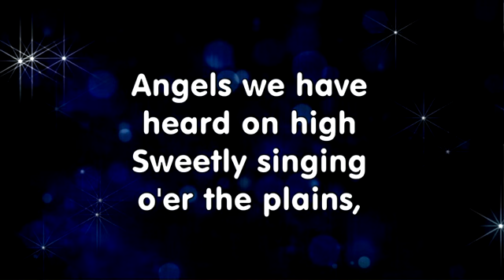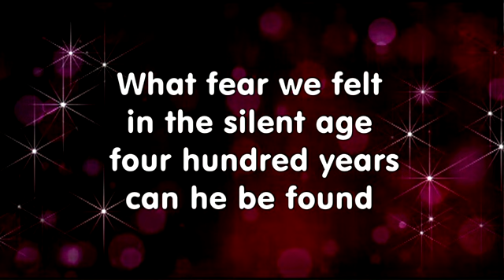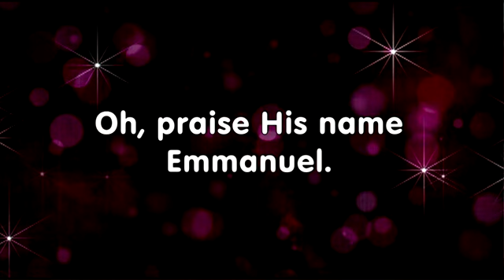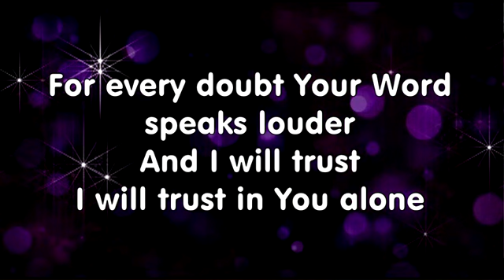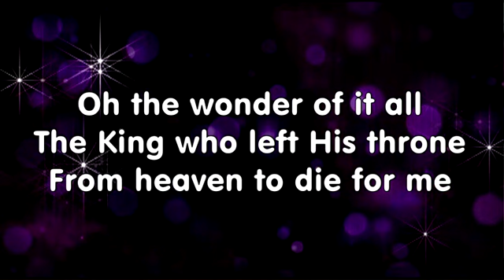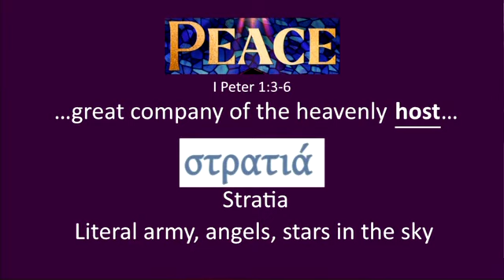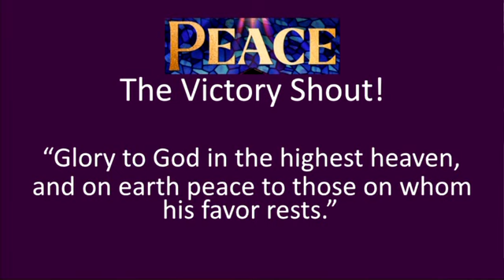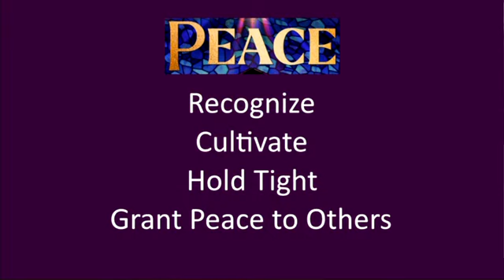Worship: 12/4/2022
Advent 2022: Hope
Pastor Adam Parmenter

Sermon notes are also available. You can view them through the Bible app as usual on your phone or tablet or via the internet
[Note: Sermon notes are only available in the Bible app on your phone for 7 days, but they can be accessed via this web link indefinitely.